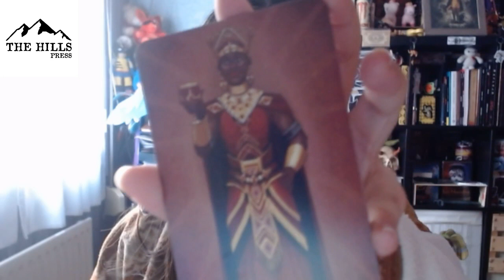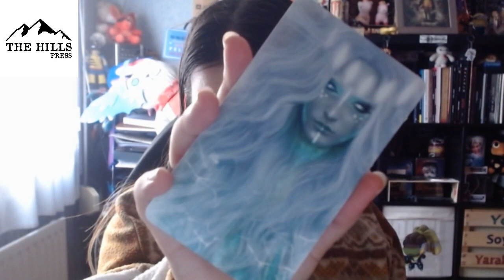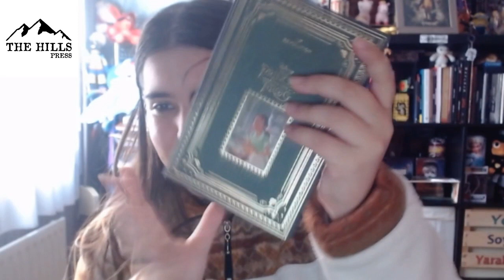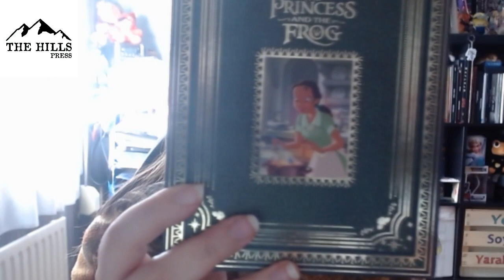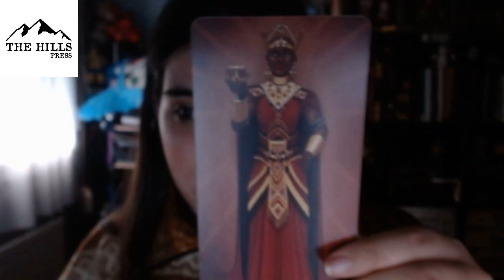💖 MAQUILLAJE PARA PARTIDAS ► Tribal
Maquillaje basado en una de las reinas de este juego de The Hills Press, Por la reina, espero que os guste :3

Página de la editorial en la que podéis conseguir el juego